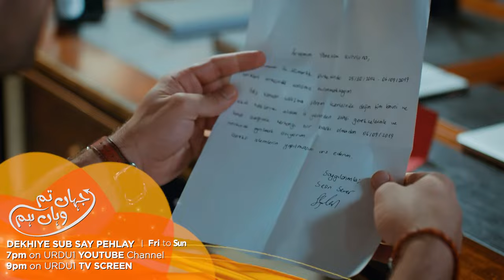Jahan Tum Wahan Hum Episode 51 Promo | Turkish Drama | Everywhere I Go | 13 April 2024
Jahan Tum Wahan Hum also called Everywhere I Go or Her Yerde Sen is a Turkish Drama in Urdu Dubbing

When all Artemim celebrates Bora’s proposal to Merve and takes selfies, Demir comes into the meeting room. Selin is shocked to see him in front of her because he is the same man who buys her house! Demir introduces himself to the employees and starts to talk about his rules as soon as he comes. As he witnesses the proposal and the celebration, his rules mostly about separating private life from work. After this shock, Demir meets with everyone in his room. With Demir’s rule of love, Merve and Bora start to think about their relationship because one of them has to leave the company. Seeing all of these, Selin makes a plan with girls against Demir.